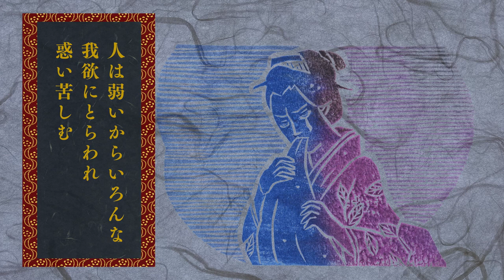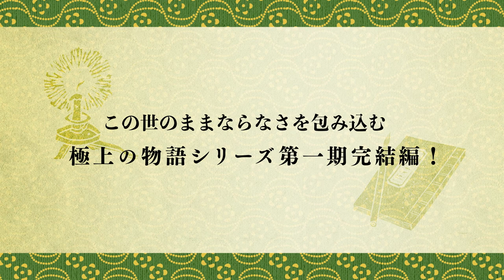宮部みゆき『あやかし草紙 三島屋変調百物語伍之続』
人はなぜ語るのか――
物語の本質に深く根ざし、人間の業をあぶり出す、稀代のストーリーテラー
宮部みゆきのライフワークにして江戸怪談の真骨頂！

江戸は神田の筋違御門先にある袋物屋の三島屋で、風変わりな百物語を続けるおちか。
塩断ちが元凶で行き逢い神を呼び込んでしまい、家族が次々と不幸に見舞われる「開けずの間」。
 亡者を起こすという“もんも声”を持った女中が、大名家のもの言わぬ姫の付き人になってその理由を突き止める「だんまり姫」。
屋敷の奥に封じられた面の監視役として雇われた女中の告白「面の家」。
百両という破格で写本を請け負った男の数奇な運命が語られる表題作に、三島屋の長男・伊一郎が幼い頃に遭遇した椿事「金目の猫」を加えた選りぬき珠玉の全五篇。
人の弱さ苦しさに寄り添い、心の澱を浄め流す極上の物語、
シリーズ第一期完結篇！

■書誌情報■
定価：本体1,800円＋税
発売日：2018年04月27日
版型：四六判
商品形態：単行本
ページ数：576ページ
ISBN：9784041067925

装画／原田維夫